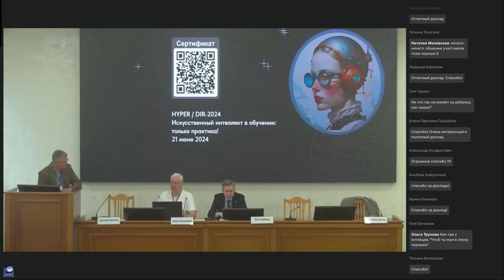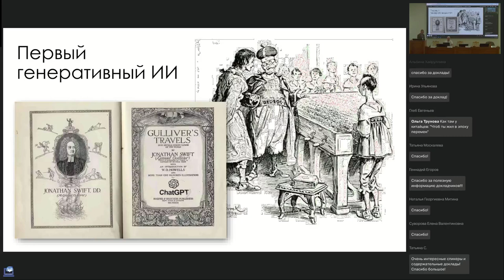HYPER | DIR — 2024. Дмитрий Кречман. 3 кейса применения ИИ для HRов